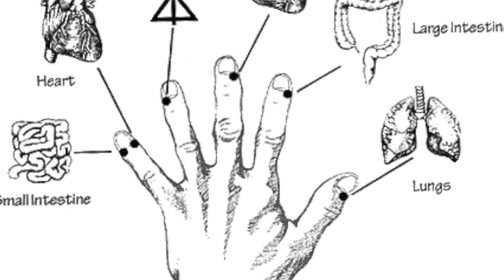Sana tu cuerpo y mente con este sencillo ejercicio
Ping Shuai Gong puede ser traducido como balancear los brazos.  Es una técnica muy sencilla que ha sido transmitida por muchos maestros de Qi Gong/Chi Kung a través de la historia.

Tiene muchísimos beneficios incluyendo:

+ Oxigenar tu cuerpo y cerebro
+ Calma la mente
+ Libera estrés
+ Libera tension de los hombros y cuello
+ Mejora la circulación de la sangre
+ Mejora la circulación de la energía en los meridianos de pulmón, corazón, intestino delgado, intestino grueso, pericardio y triple calentador.
+ Fortalece el corazón
+ Puede ayudar a aliviar y prevenir síntomas de artritis

y mas…

En Taiwan esta el caso del Dr. Hsu Da Fu quien se curo de cancer de colon.  Entre sus terapias incluyo este ejercicio 2000 veces al día. Al momento todavía lo practica 1500 veces al día.

Así como este hay otras historias de personas que han curado diferentes enfermedades con este ejercicio.

Puedes empezar con 100 veces e ir aumentando  poco a poco.

Puede hacerse sentado también.

Un abrazo!